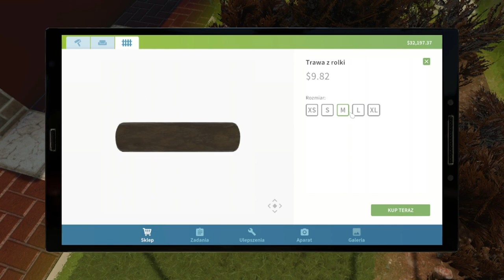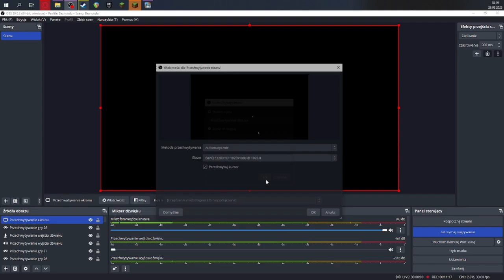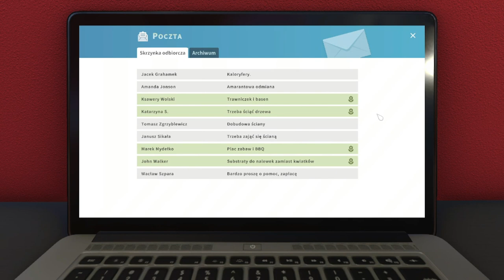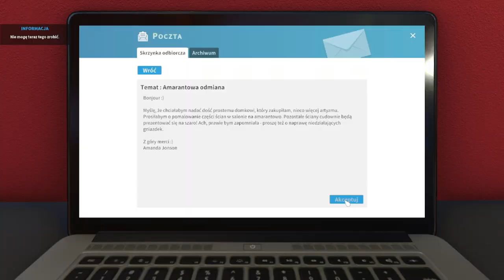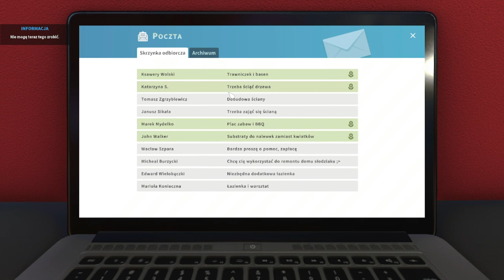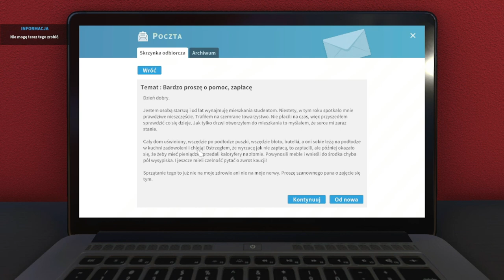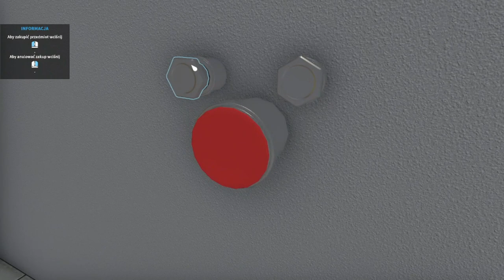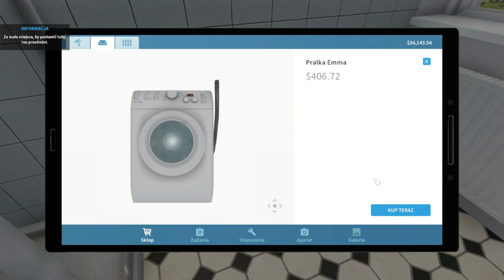KOLEJNY REMONCIK! | HOUSE FLIPPER #02!